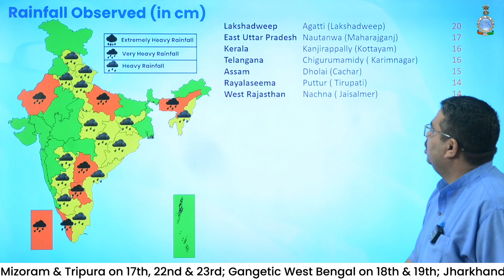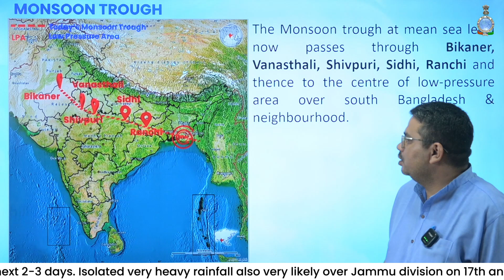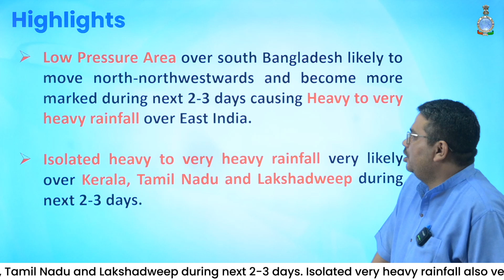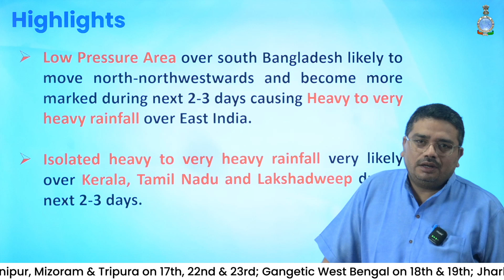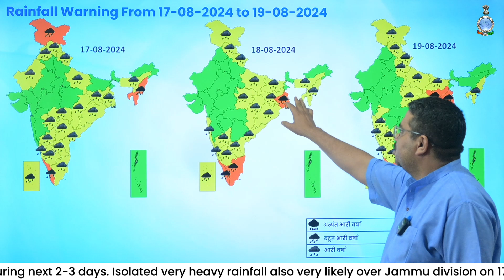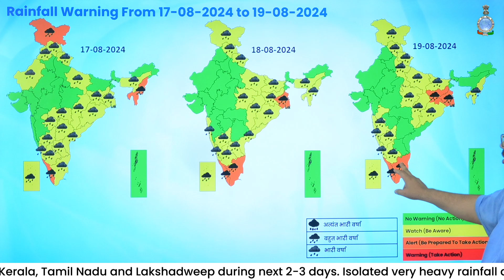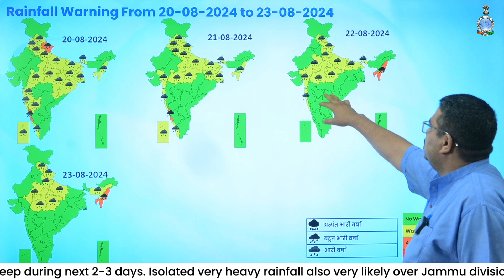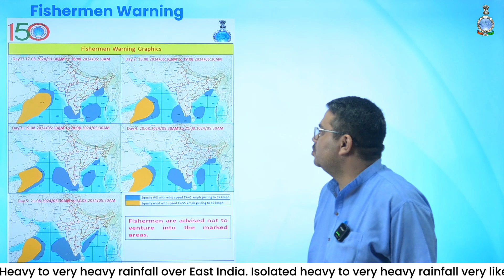Low Pressure Area over South Bangladesh likely to cause Heavy to Very Heavy Rainfall over East India